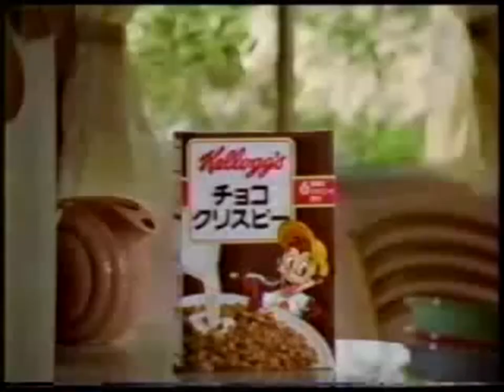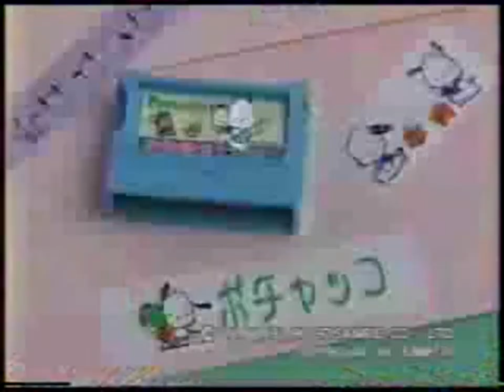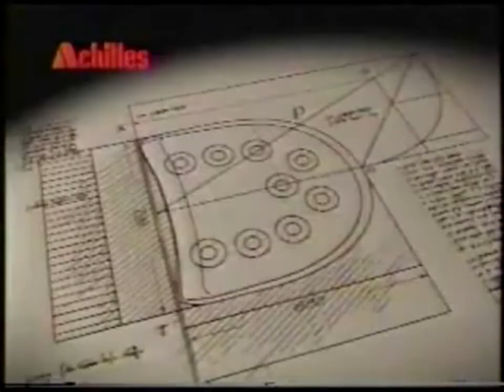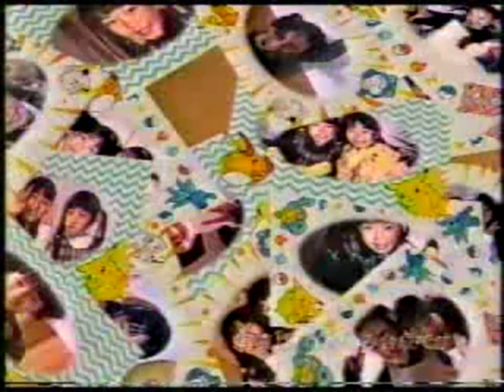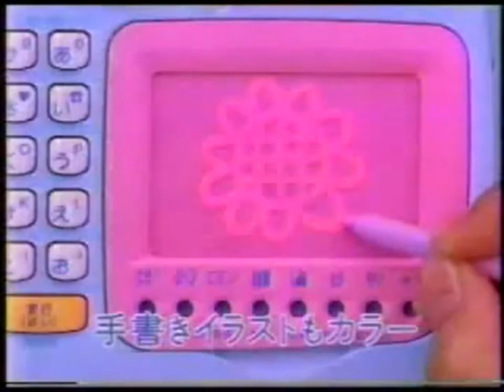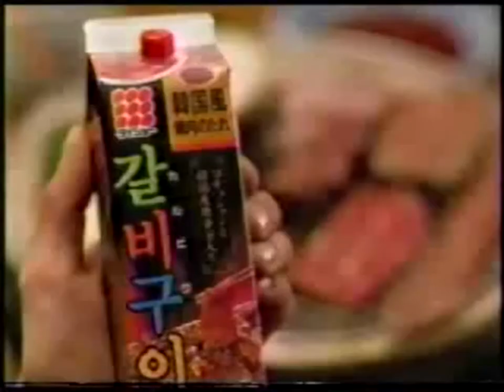Kodomo no Omocha (こどものおもちゃ) - RARE TV Commercial Breaks (c. 1998)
Two RARE TV commercial breaks from the original japanese TV airings of Kodomo no Omocha (also known as Kodocha) on TV Tokyo.
Probably from the airings of the final episodes.

Sourced from 240p compressed recordings, uploaded on NicoNico by user "guri", on both respectively, September 27th and October 10th, 2008.

Discovered by TKA helper and YouTuber "that Kodocha girl".

~ Non-profit web-portal, not associated to the original creators. ~
Original series © Miho Obana/Shueisha • NAS/Gallop